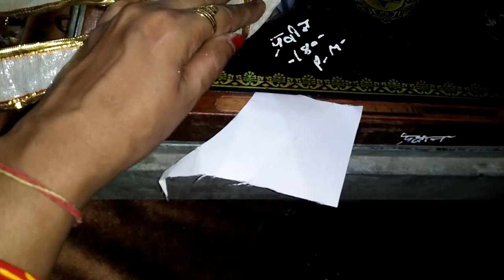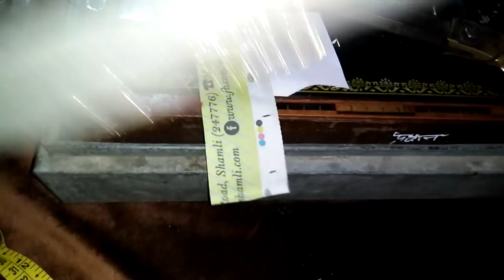kanha Ji/ bal gopal/ laddu gopal party wear dress